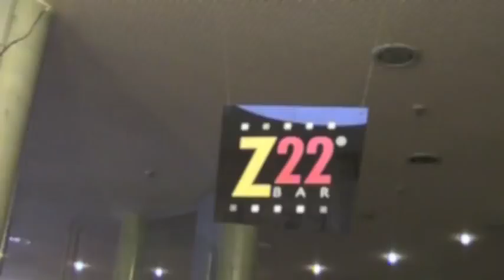Filmchen für Fans - Bombay Crushed mixen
Ein Video der Reihe "fff - Filmchen für Fans" aus dem Best Western Premier Konrad Zuse Hotel. Patrick Jobst zeigt, wie und mit welchen Zutaten man einen Bombay Crushed mixt, einen richtig leckeren Sommercocktail.